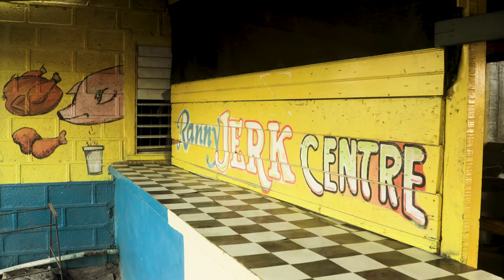Roark: Future Mystics with Ivah Wilmot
A conversation with Ivah is well paced. Naturally he’s quiet and measured, but his words hold weight both lyrically and substantively. In “Future Mystics”, Ivah takes us through Jamaican surf culture as other Revivalists: Nate Zoller, Parker Coffin, and LJ O’Leary surf different locations introduced during our trip in Volume 14.

“It’s almost not touched by the world you know, its still in its rawest most pure form”